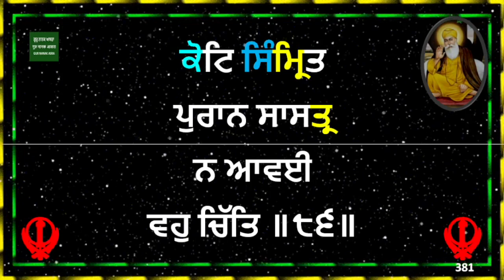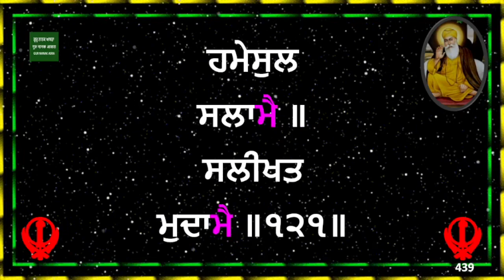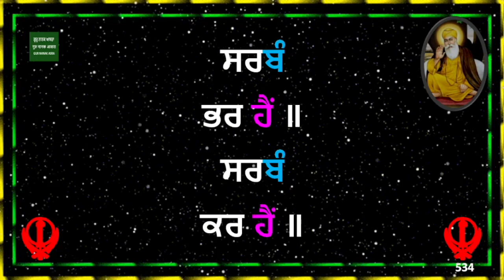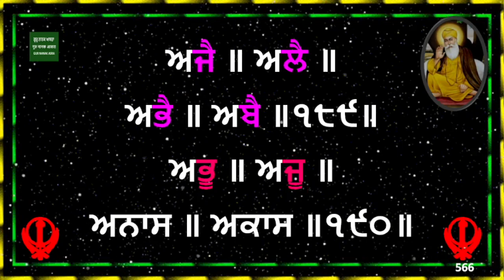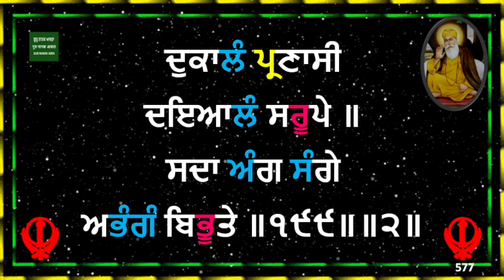jaap sahib fast path with lyrics in gurmukhi read along by daler singh (abhyas 16) [14 min]